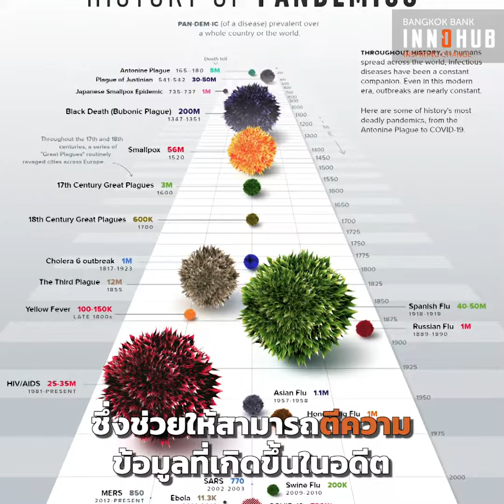AI และการเรียนรู้ของโลกอนาคต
ในโลกนี้ยังมีปริศนาอีกมากมาย ที่ยังรอการค้นพบ แต่ข้อมูลที่จะนำไปสู่การไขปริศนา อาจซ่อนอยู่ในบันทึกหรือตำราสักเล่มที่ไม่ได้อยู่บนโลกออนไลน์ ทั้งนี้ การจะค้นหาข้อมูลจากบันทึกหรือหนังสือทีละเล่ม อาจต้องใช้เวลานานและใช้คนจำนวนมาก วิดีโอของเราจะพาคุณไปดูว่าเทคโนโลยีใหม่อย่าง AI จะเข้ามาช่วยในการไขปริศนาเหล่านั้นได้อย่างไร ไปดูกันเลย